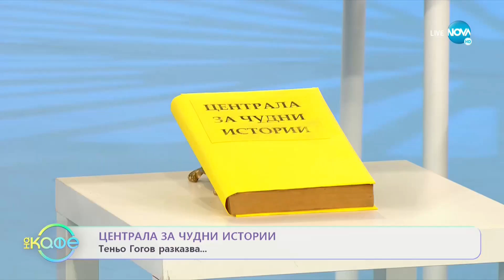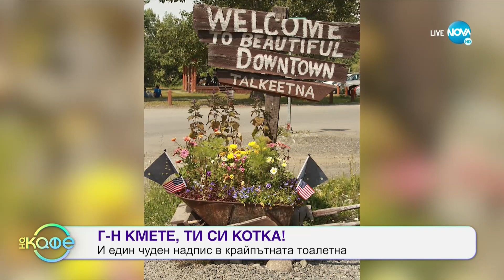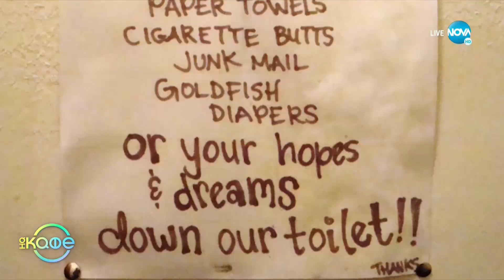Централа за чудни истории: Чудната история на Валентин Дрехарски - „На кафе” (09.11.2021)